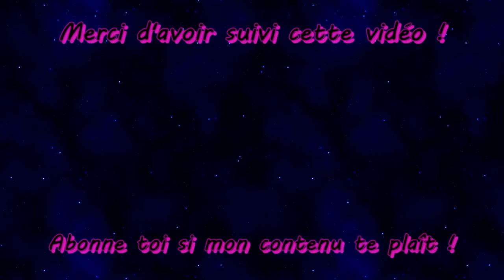[Let's Play] [Retroachievements] Secret of Mana (Super Nintendo - 1993) Ep 18 : Traquenard !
Dix-huitième épisode sur le magnifique, le somptueux, le légendaire Secret of Mana sur snes, en retroachievements et dans la bonne humeur !